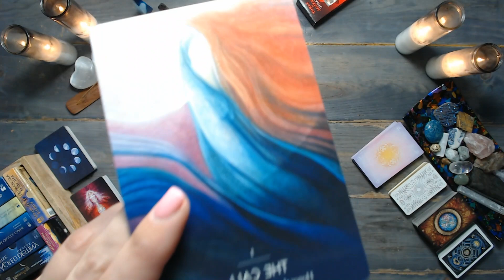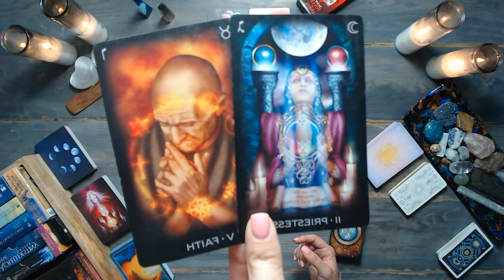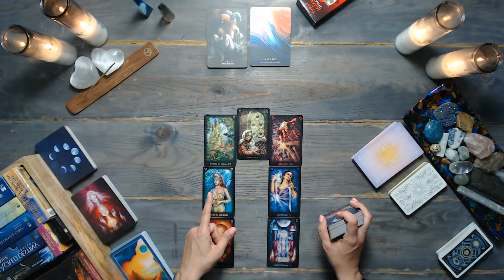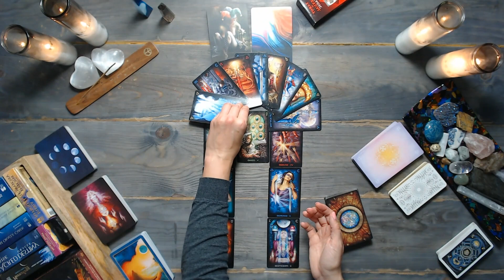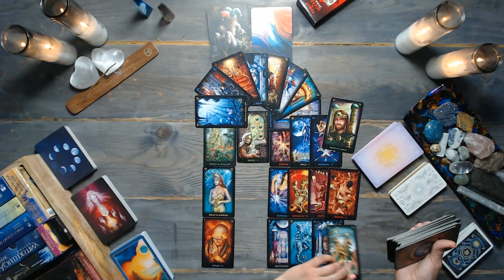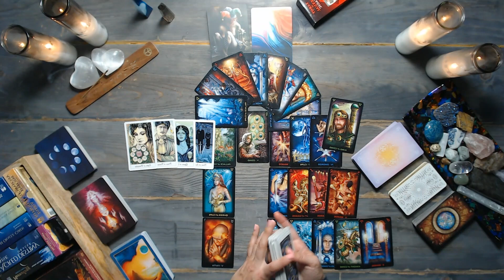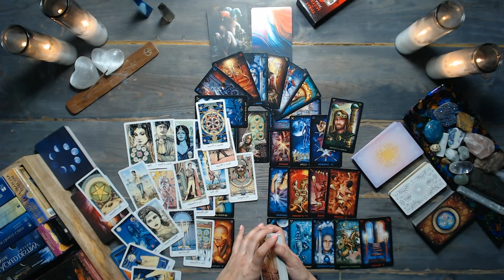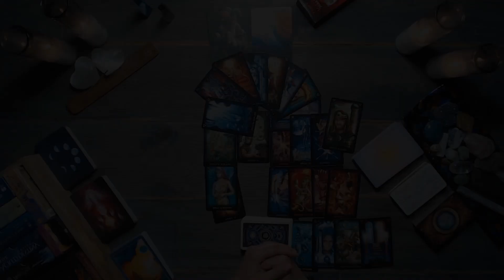SAGITTARIUS TAROT READING | A soul bond is near | TIMELESS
✅ Reminder: energies are transferable – and this is a general sagittarius tarot reading. Whatever is shared about one party in the situation could apply to the opposite party. So, take the message ONLY if it resonates. Do not force these messages to fit into your situation. Remember, this is a general reading.